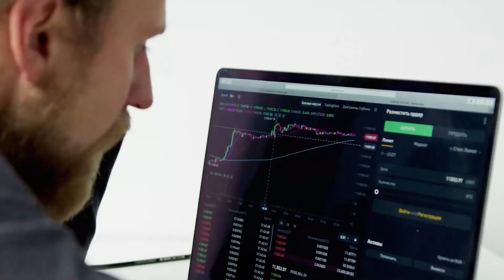Impfrebell - Mein Körper, meine Entscheidung!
Mit diesem Video stellen wir die Impfrebell-Kampagne vor. Auf der angegebenen Netzseite findest Du wichtige Zahlen und Fakten zum Thema Corona-Impfung und die Hintergründe der sogenannten Lockdowns. Diese Kampagne soll Dir Informationen liefern, welche Du über die staatstreuen Mainstream-Medien nicht bekommen wirst.

Sonnenkreuz
Postfach 1330
53776 Eitorf